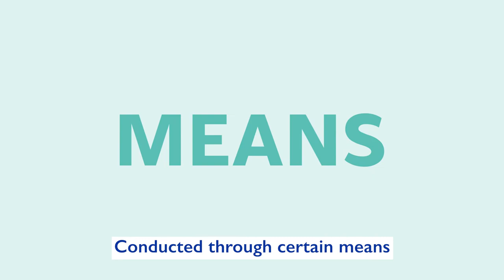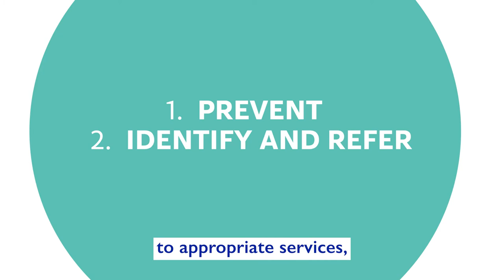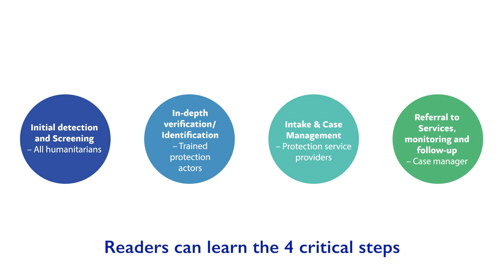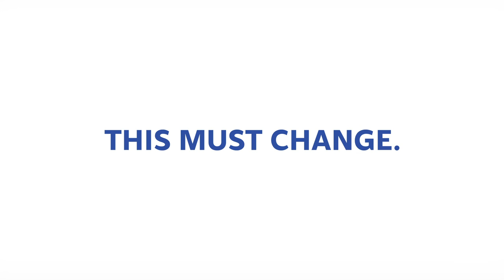Global Protection Cluster – Anti-Trafficking Task Team Introductory Video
This informative video introduces what is human trafficking, the main differences between human trafficking and human smuggling globally and highlights the efforts taken by the Global Protection Cluster Anti-Trafficking Task Team to curb human trafficking in the world.